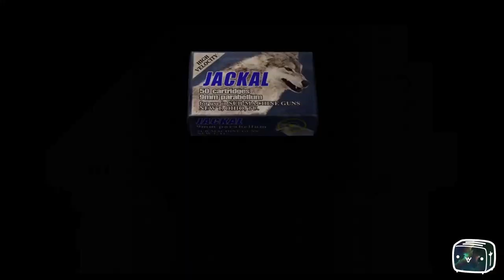Toaster Plays Resident Evil 4 Episode 29